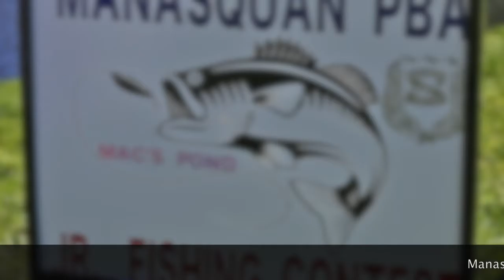Manasquan PBA Fishing Tournament 2021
Video by Mark R. Sullivan